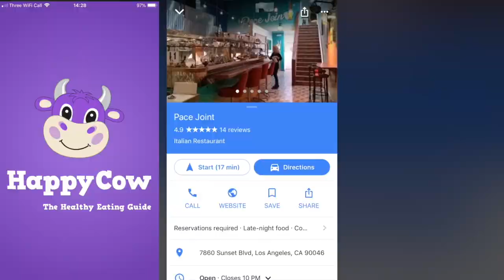Vegan Hunters Clipisode 2